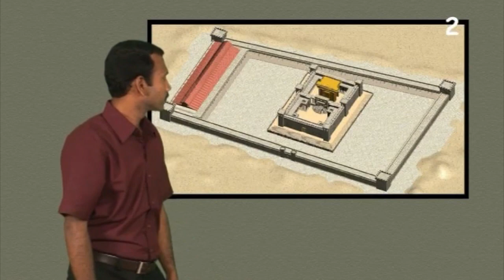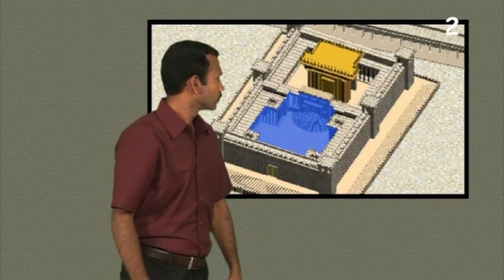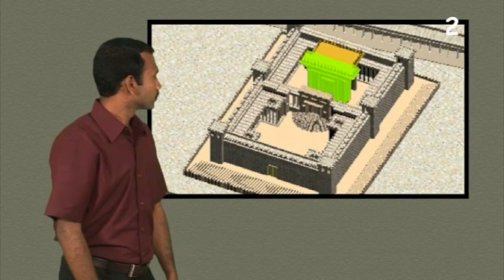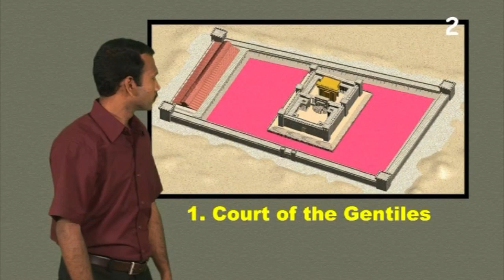More Information - Jesus Goes to the Temple - Kerala Sign Language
Jesus Goes to the Temple - John 2:13-21
Kerala Sign Language - CBT 42, FGH 42 -